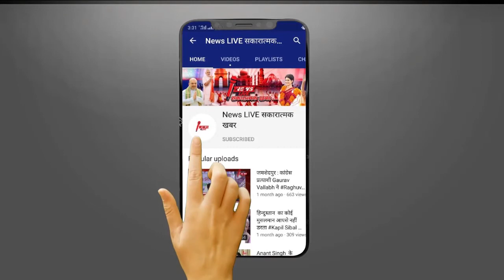नर्मदा नदी को प्रेम में मिला था धोखा, तब से बहने लगी उलटी | Unique love story of Narmada | NEWSLIVE